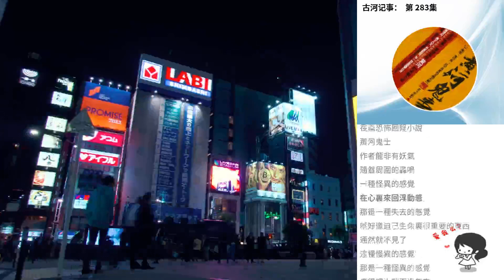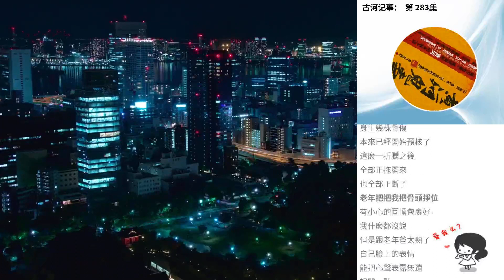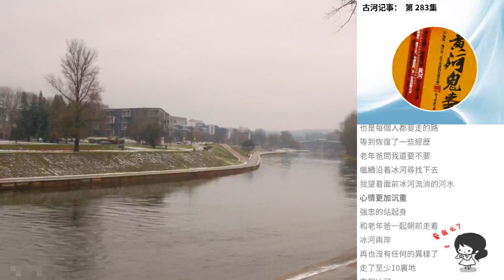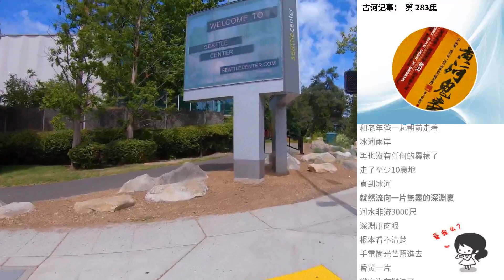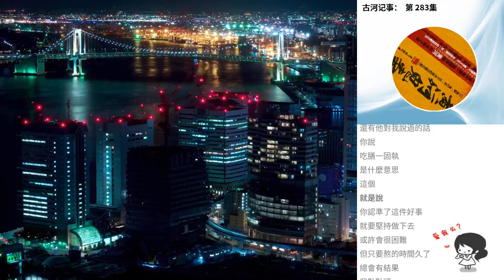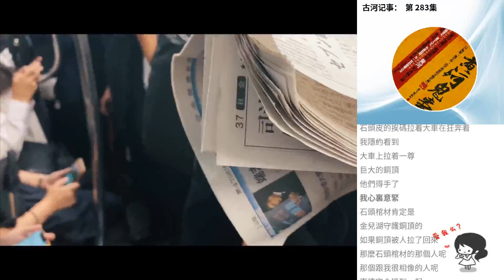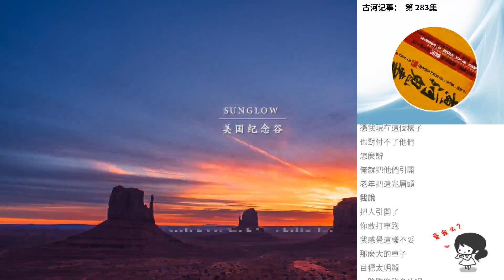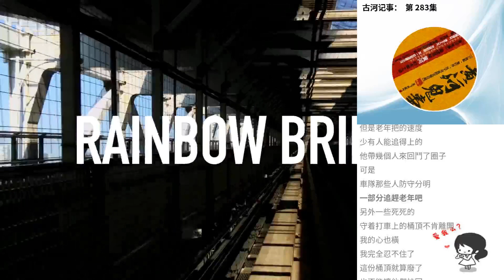古河記事： 第 283集